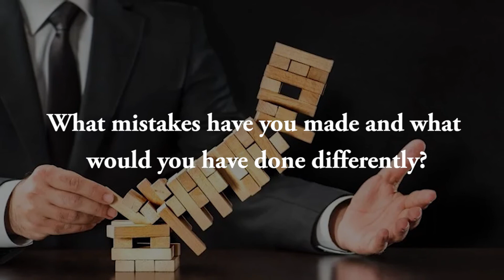Intro to Podcast: Becoming a Barrister - Part 1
Ever wondered what it takes to become a Barrister? What does the journey to qualification look like? Do not miss out on finding out from our host Hatti Suvari and a newly called to the Bar, Barrister George Chrysanthou why he wanted to become a Barrister, how he coped with the workload, the mistakes that he made along the way, and what he would have done differently looking back, and much more!